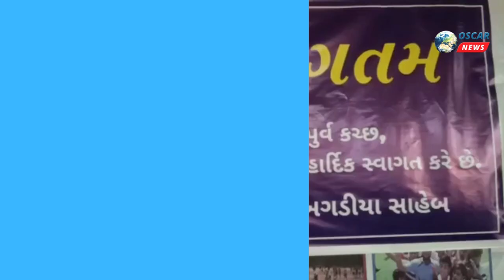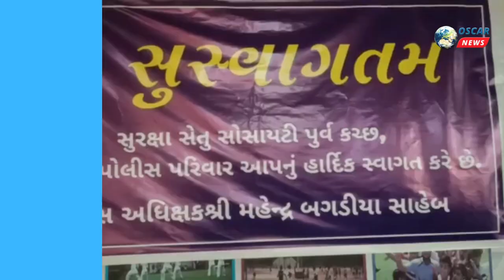મહુધાના ઉંદરા ગ્રામ પંચાયત હોલ ખાતે EDIIના ઉદ્યોગ તાલિમ કેન્દ્ર ખાતે દીવ્યાગોને યોજના ની માહિતી આપી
𝗟𝗮𝘁𝗲𝘀𝘁 𝗡𝗲𝘄𝘀: નડીયાદ સમાજ સુરક્ષા કચેરી દ્વારા સમાજ સુરક્ષા અધિકારી એલ.જી.ભરવાડ સાહેબના માર્ગદર્શન હેઠળ જીલ્લામાં બાળ લગ્ન વિરોધી અભિયાન અંતર્ગત પ્રોબીશનલ અધિકારીશ્રી એસ.એમ.વ્હોરા સાહેબ દ્વારા મહુધા તાલુકાનાં ઉંદરા ગ્રામ પંચાયત હોલ ખાતે ચાલતા EDII ના ઉદ્યોગ તાલિમ કેન્દ્ર ની મુલાકાત કરી દીવ્યગો ને ઉદ્યોગ સાહસિક તાલીમ વિષે માહિતગાર કર્યા દીવ્યાગો ને મળતી વિવિધ યોજના ની માહિતી આપી તેમજ બાળ લગ્ન અટકાવવા તેમજ બાળ લગ્ન ને સમાજ નું કલકિત દુષણ ગણાવી સમગ્ર સમાજની જવાબદારી હોવાનું જણાવી દરેક બાળક ને ભણતર સાથે તેના સર્વાંગી વિકાસ સંધાય અને તેના ભવિષ્યને મજબુત બનાવવા ભાર આપ્યો તેમજ બાળ લગ્નનું દુષણ ને સમાજમાંથી દુર કરવા તાકીદ કરી તેમજ સરકારશ્રી ના પ્રયાસોને સફળતા તરફ લઇ જવા જણાવ્યું હતું.

આ સાથે કાર્યક્રમ માં મહુધા તાલુકા પંચાયત કારોબારી અધ્યક્ષ જેતસિંહ.બી.પરમાર ,પ્રા.શાળાના આયાર્ય શ્રી ભાવેશભાઈ,મધ્યાહ્નન ભોજન નાં પ્રમુખ રતનસિંહ,મહેશભાઈ તેમજ ગામનાં આગેવાનો ઉપસ્થિત રહ્યા હતા.સમગ્ર કાર્યક્રમનું સંચાલન પ્રો.કો-ઓર્ડીનેટર રજનીકાંત શ્રીમાળી તેમજ તિલક પંડ્યા દ્વારા કરવામાં આવ્યું હતું.